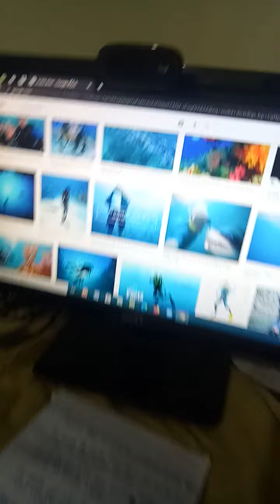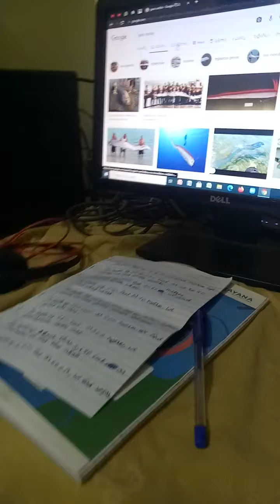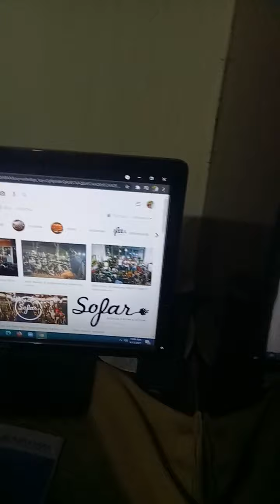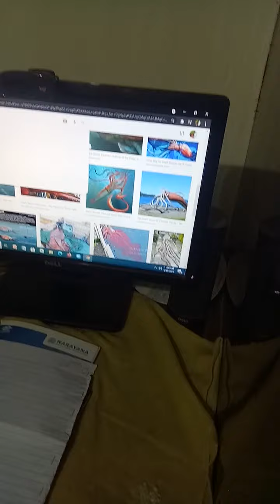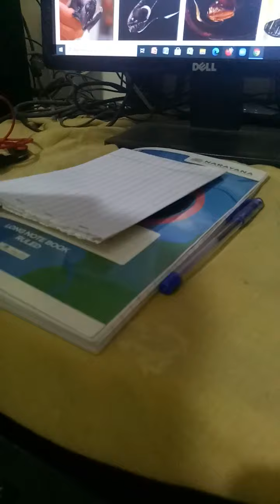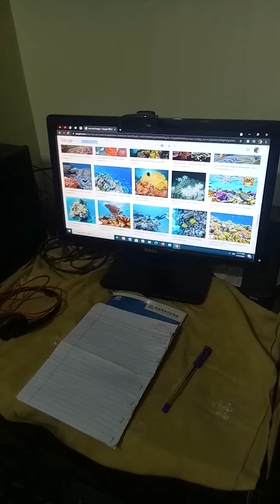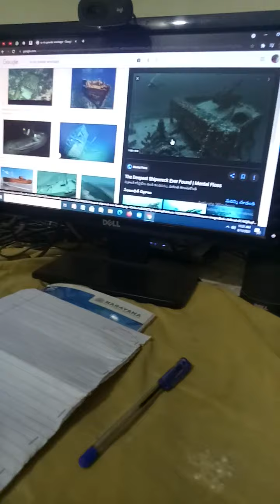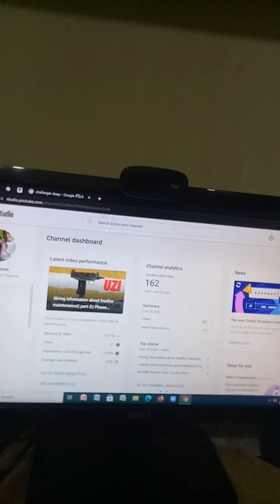Depths of underwater in feet or meters|| Do watch this video|| This video for important for kids!!!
Please Guys support us we are doing so much hard work for bringing videos I know I am doing editing but researching and finding and yelling you about important things is not less hardwork.

So, that you can receive all video notifications first

If you do these all things then I will be very happy ♥♥♥

Bye guys 👋👋👋